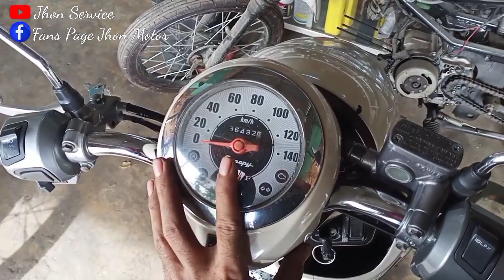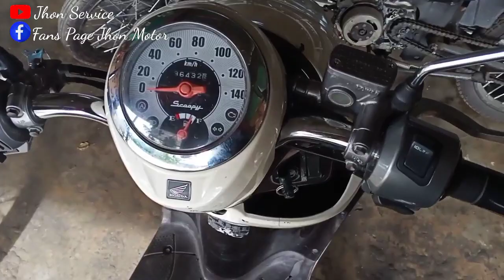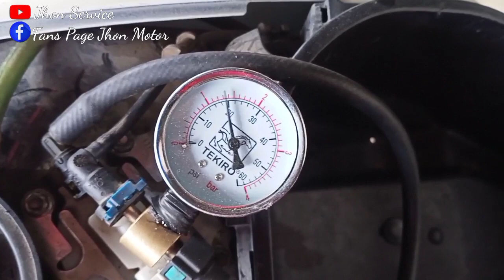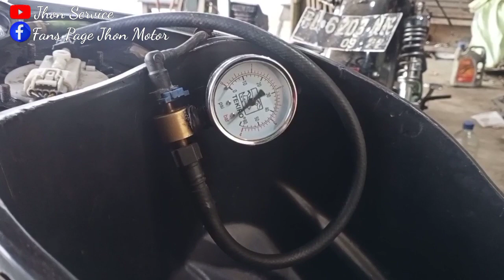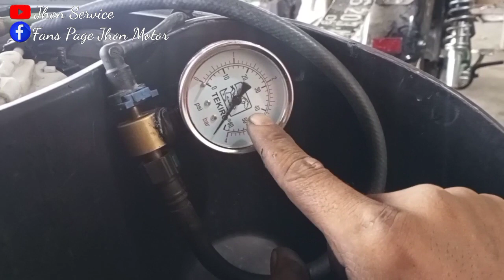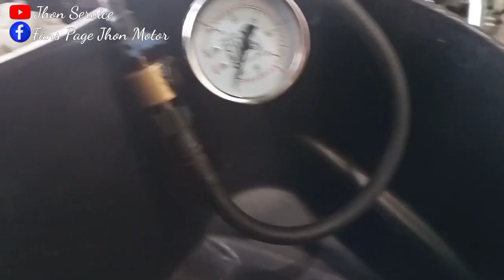Penyebab Scoopy FI Brebet Parah ,,,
Simak Vidio Ini
Salam Jhon Service